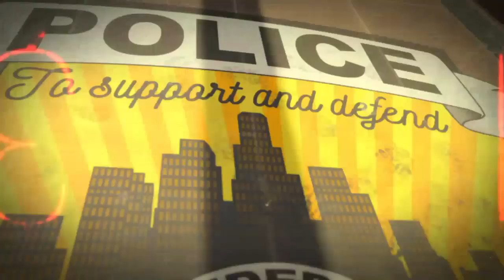Call of Duty®: Black Ops 4 (My First Blackout win in Alcatraz)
Let's go I camped in a house